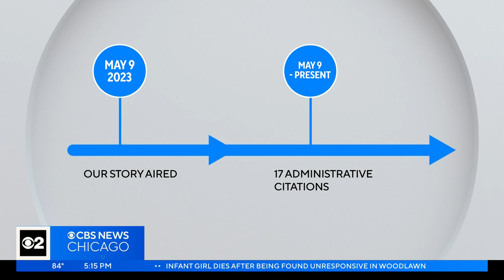Illegal towing company is at it again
CBS 2 first told you about Take Me Home Towing two months ago – when dozens of cars were towed for their illegal lot. Since then, their license has been revoked. But as CBS 2’s Sabrina Franza reports, cars are still going missing.